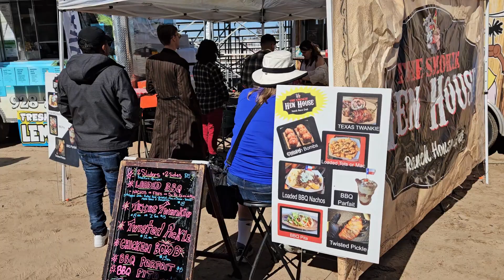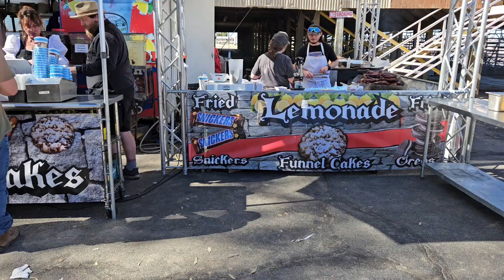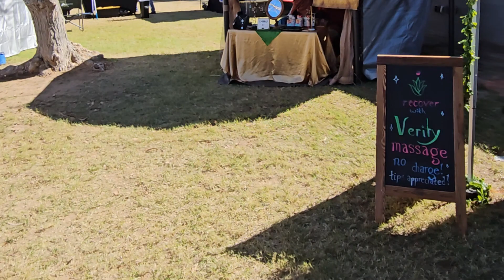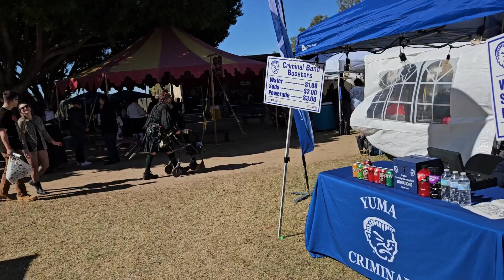Two Rivers Renaissance Faire walking the grounds 2024, part 1 video #1772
What is a renaissance Faire?
If you’ve never experienced a Renaissance Faire, it is a festival with stage & street performers in period costumes, bringing medieval history to life in a fun & dramatic way! In the Village and On the Stages, we'll also have three days of feasting, merrymaking, music, & laughter, with jugglers, musicians, belly dancers, a fencing school, & a myriad of roving village characters & minstrels. Renaissance Guilds will interact with faire-goers & populate the shire with their demonstrations & encampments. You’ll also find a marketplace with arts & crafts, where you can see artisan demonstrations & even participate; in delicious food, drink & making merry!

Samsung S23
Gopro 10,
Action Camera
GoPro Hero4 Black

 or  the Hank cap here

If you guys are looking for a good camping discount site check out,
One or two stays will pay you back for the cost then  it is 1/2 prize from then on.